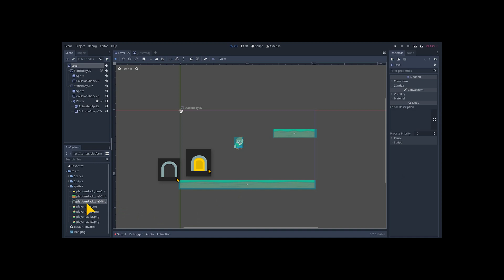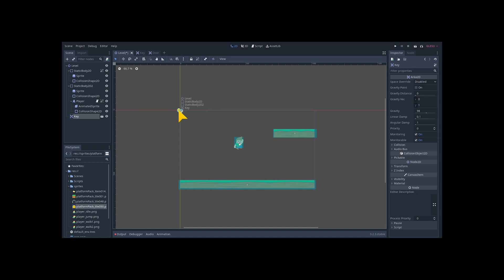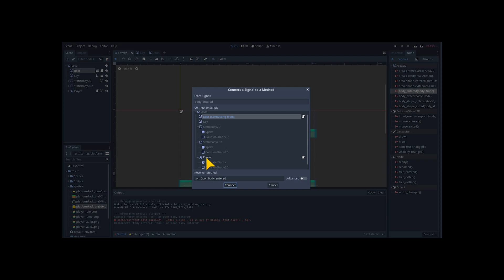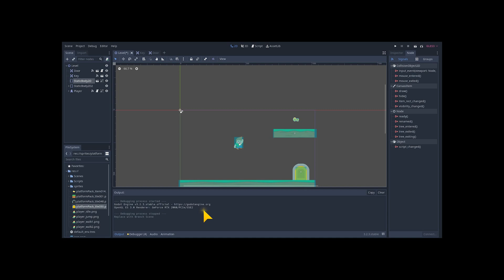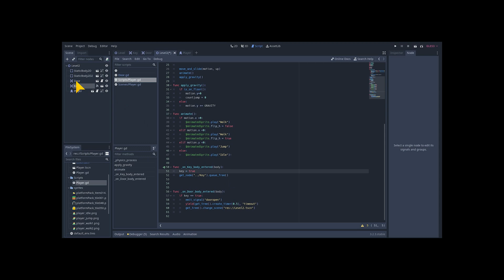Level transition in Godot - Acreates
This is a simple to follow game making tutorial. I continue with some platform basics this time an easy way to add in some animation and level transition.

Side note: I cover a lot in a few minutes, if you feel that I am talking too fast you can always slow down the play speed in the youtube browser.  (protip if you slow down and after this listen to a speed up it feels like you are a time-traveler for a few seconds 🤯)